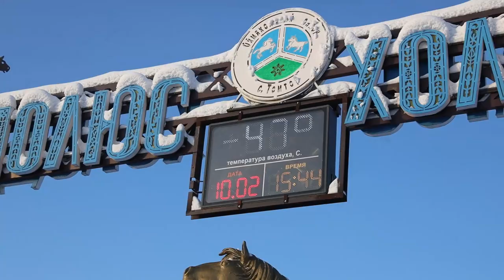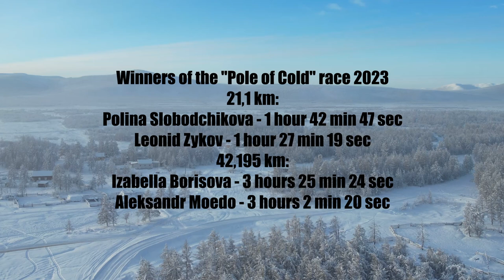The coldest marathon in the World - Oymyakon, Siberia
The "Pole of Cold" marathon in definetely one of the world's toughest test of endurance and determination, since the competition takes place in the coldest village on Earth - Oymyakon.